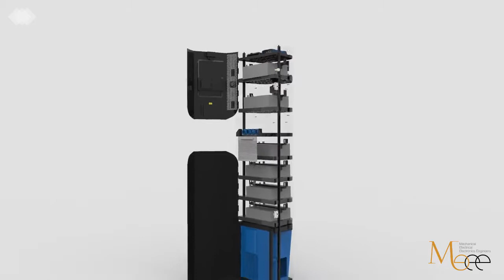Solar Battery Charger Renewable Energy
Pre-feasibility and feasibility assessment of renewable energy designs using standard computer microgrid simulation software and offering optimal solutions based on the needs of our clients for power, heating, cooling and integrated solution.